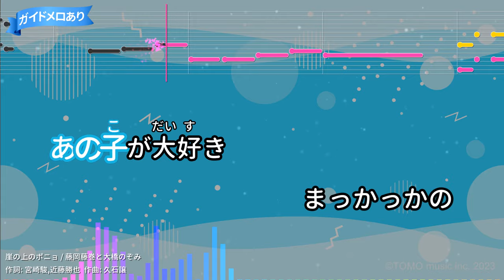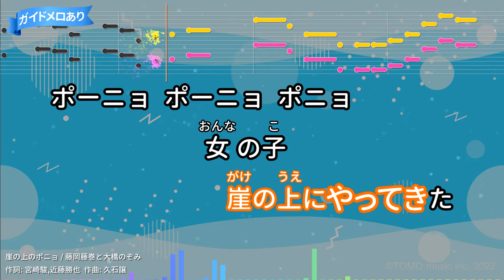【カラオケ】崖の上のポニョ / 藤岡藤巻と大橋のぞみ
東宝配給アニメ映画「崖の上のポニョ」主題歌
作詞：宮崎駿,近藤勝也/作曲：久石譲
2007年12月05日リリース